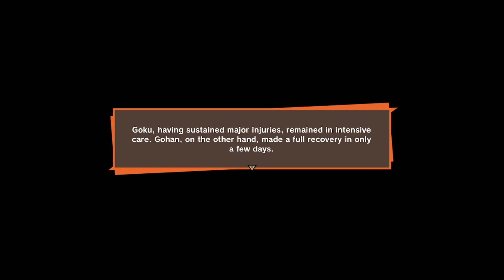TRUE POWERS! - Dragon Ball Z Kakarot - walkthrough - part 8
Pc Specs for Broeven:

16GB DDR4 2666Mhz Ram
480GB SSD
GTX 1660S
ASUS Prime H410M-A Motherboard
500W PSU

32GB DDR4
NVIDIA GeForce RTX 3080 10GB
1TB M.2 SSD
3TB SATA |||
Windows 11
On-Board 5.1 High Definition Audio
750W Power Supply 80+ Gold Semi-Modular PSU